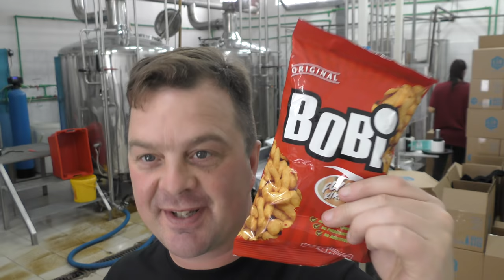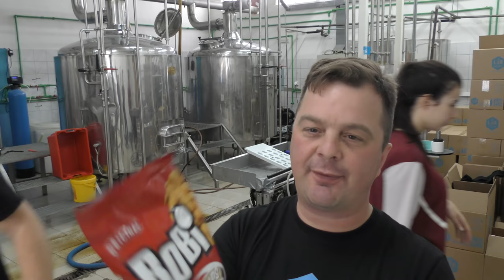Tomislav Crno Pivo Baltic Porter By Zagrebacka Pivovara With Original Bobi Flips Kikiriki Snacks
Recorded In 4K Ultra HD Real Ale Craft Beer Reviews Tomislav Crno Pivo Baltic Porter By Zagrebacka Pivovara With Original Bobi Flips Kikiriki Snacks Croatian Beer & Snacks Review